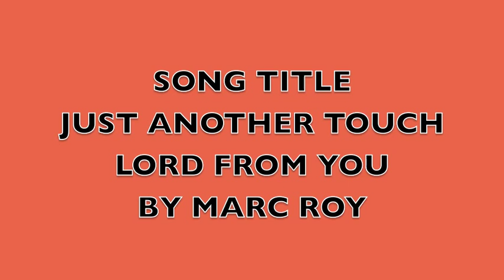BACKSLIDING CHRISTIANS, IS THERE STILL HOPE ?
Many true Christians backslide at times, and in this video, we examine God's word to see if there is still hope.